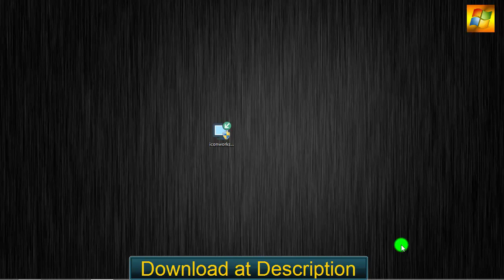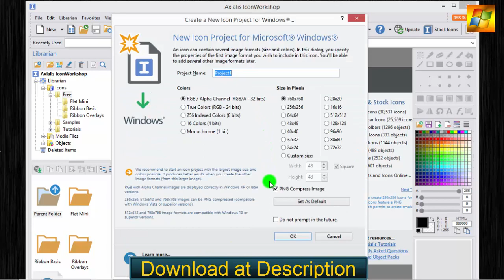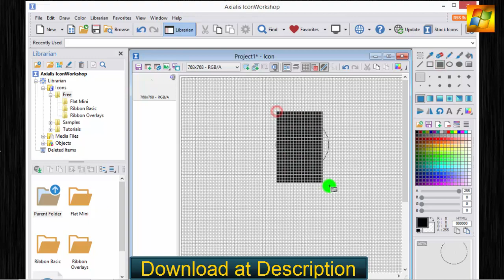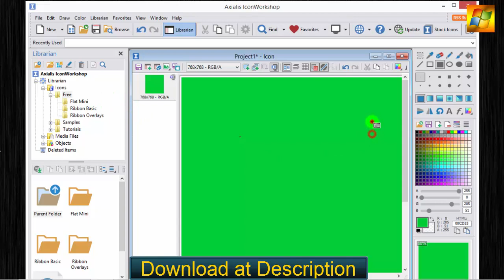Axialis IconWorkshop 6.91